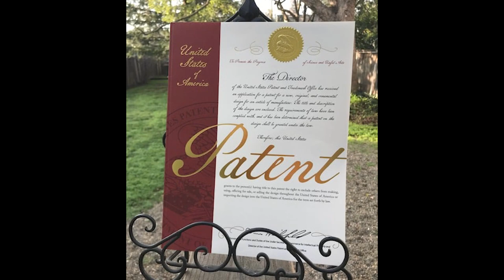Patients of Courage | Cinde Dolphin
Cinde Dolphin, one of our 2023 Patients of Courage, was nominated by David E. Sahar, MD, FACS.